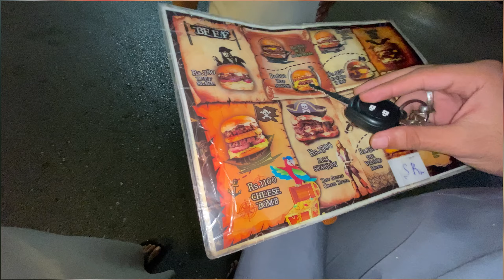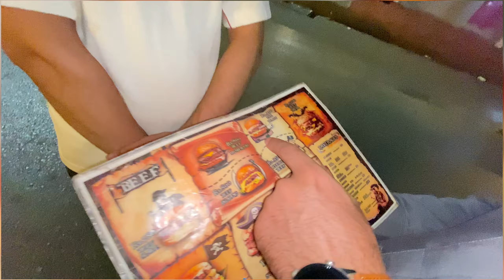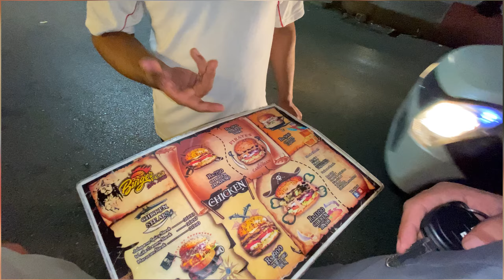Islamabad Medan e Jung Ban Gaya | islamabad today breaking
Islamabad today

Islamabad breaking

Islamabad live